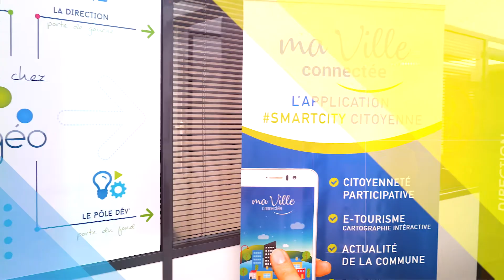Clip Société Waigéo